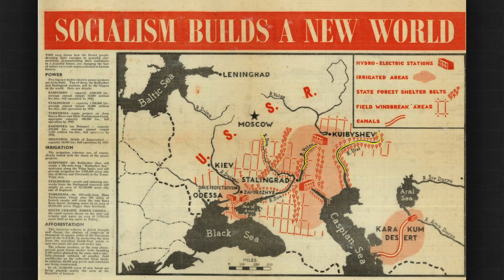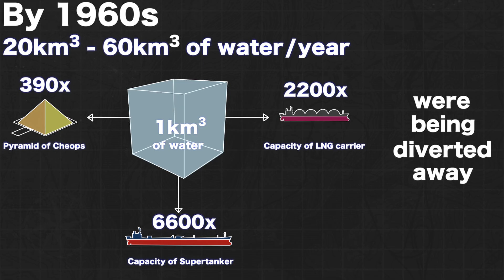The Aral Sea Ecological Disaster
The Aral Sea is one of the world's largest ecological disasters caused by human activities.

During the 20th century most of the Aral Sea's water sources were diverted for irrigation of agriculture which in turn resulted in toxic runoffs causing pollution and damaging the sea's ecosystem. Eventually the Aral Sea dried out and the salt and chemicals dissolved in its water were carried out through out the region by dust storms. The Aral Sea was also used as a bio-weapon testing ground through a facility located on a large island.
I have used Google Earth in parts of this video.